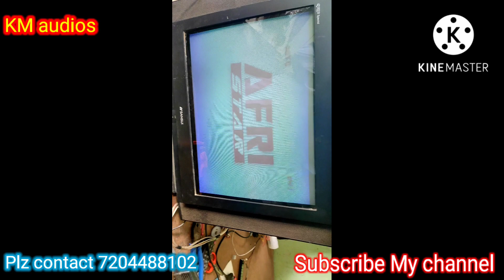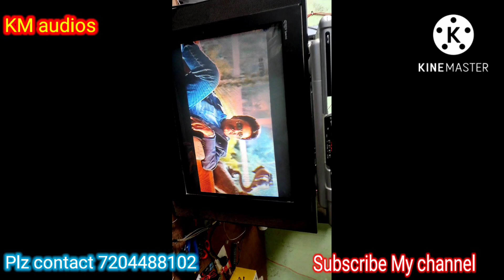Mp3 Mp4 mp5 aux Bluetooth video player system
Mp3 Mp4 Mp5 aux Bluetooth video player